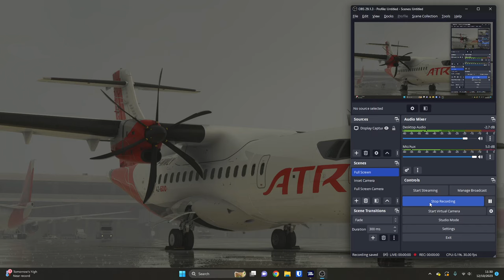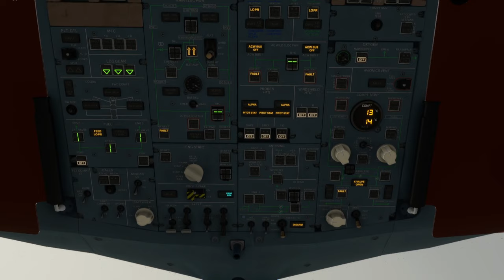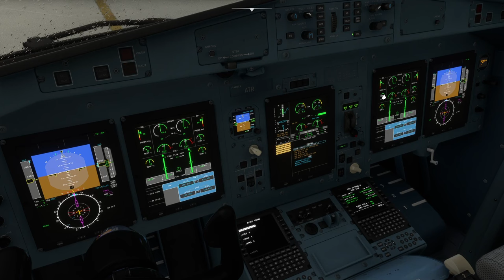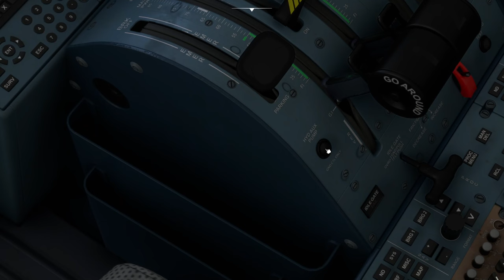Solving the ATR Hotel Mode and the Prop Brake release issue in Microsoft Flight Simulator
Ever since the last major update to the ATR family of aircraft in Microsoft Flight Simulator, people have been having problems with Hotel Mode, and Prop Brake release. People espoused all manner of checklists that purported to either fix or work-around the issue. The actual problem is rather more intractable - I narrowed it down to a root cause. POSTSCRIPT - the bug still exists if you do a full work-up of the aircraft - I'll investigate further when I have more time.

POSTSCRIPT - I've updated the hotel mode start-up procedure to avoid external power - it seems to be the culprit.

Computer Specification:

- CPU : Intel Core i7 @ 3.60 Ghz (Skylake)
- GPU : NVIDIA GeForce RTX 3080
- RAM : 16Gb
- HDD : 1863 Gb NVME
- NET : 500 megabit fibre